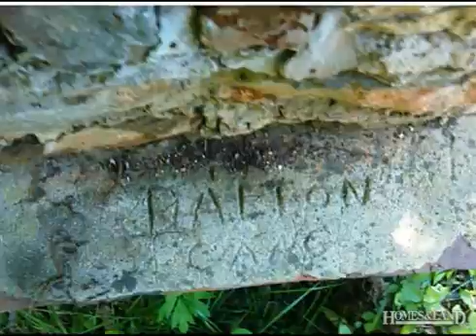$325,000 in KING 27021. Call Lou Jewell ALC